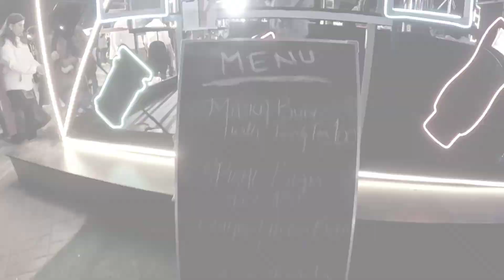Karachi Eat 2023 | The Food Festival